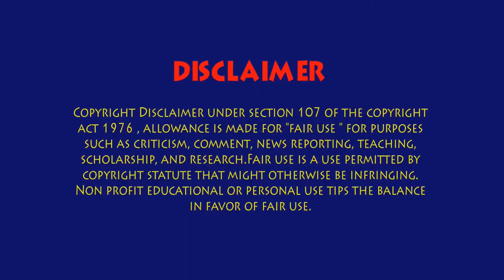Ajai Bike Rider 2022 | Kumar Plus